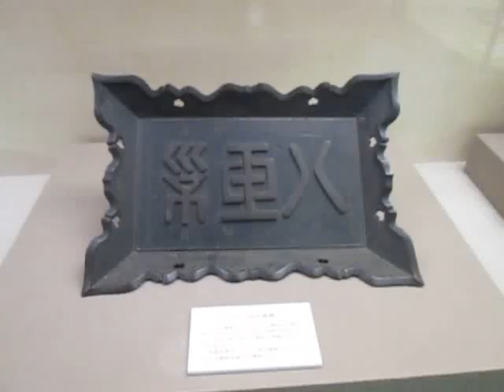散歩 （東京都 八王子市郷土資料館）